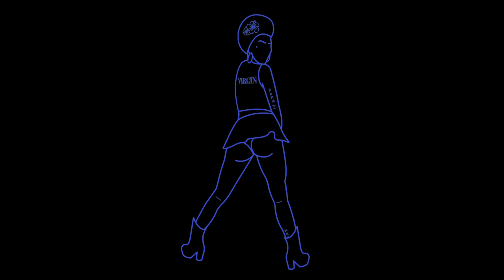Neon Hitch - Dance To This Shit [Official Visualizer]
The official visualizer for Dance To This Shit from Neon Hitch’s brand new mixtape, Free Style.